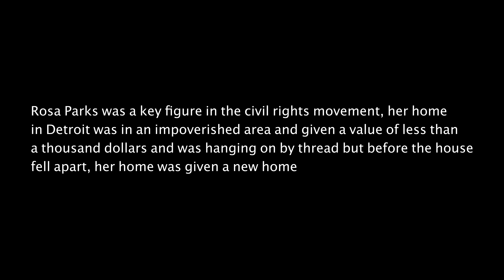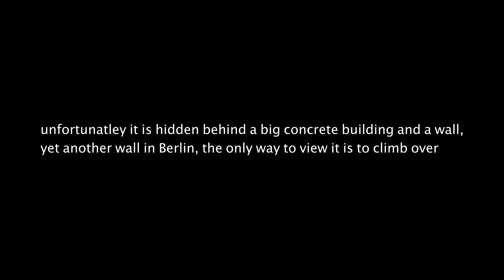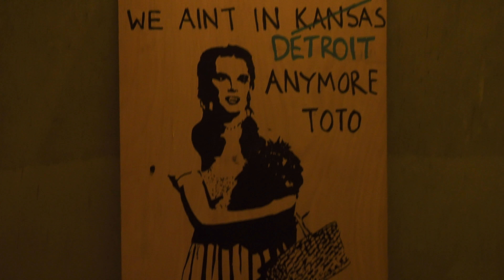Rosa Parks home in Berlin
the home of Rosa Parks is hidden away in a outer suburb of Berlin

email is yeskoplitv at sogern.net